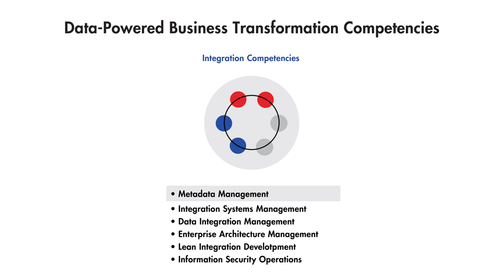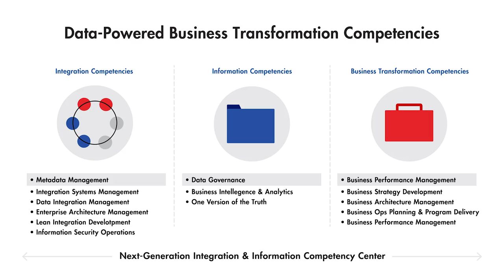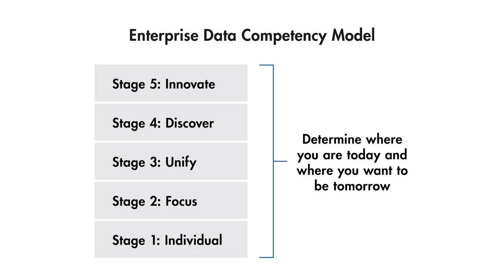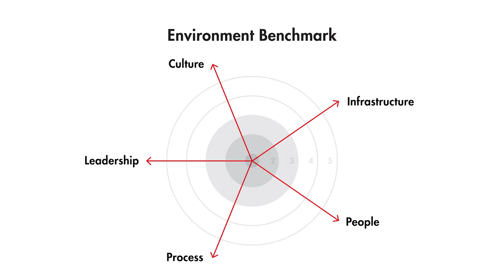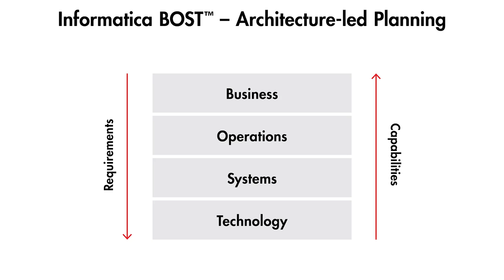Informatica Chalk Talk: Data Management Competency for Analytics at the Speed of Business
Data management expert David Lyle explains how IT can work with the business to deliver data when they need it. Video transcript and illustrations available at David's blog

About: Informatica helps you make data ready for use in any way possible, so you can put truly great data at the center of everything you do.